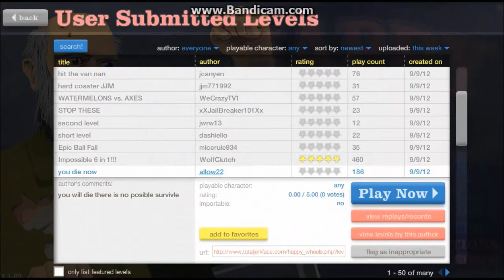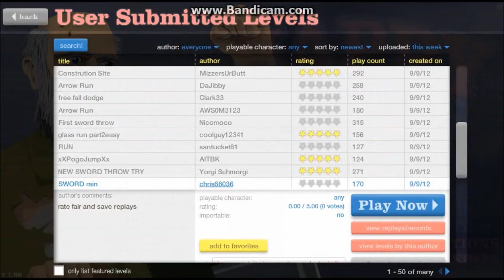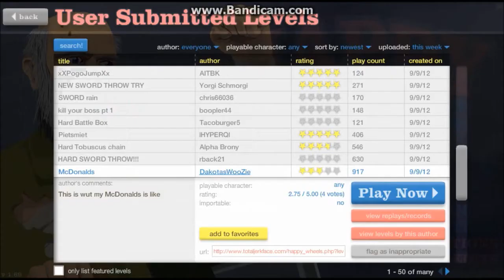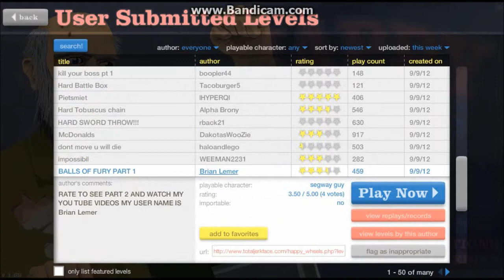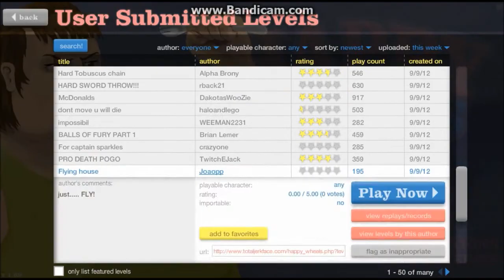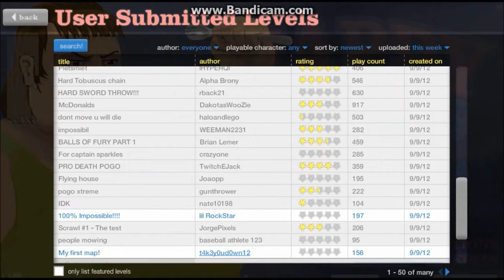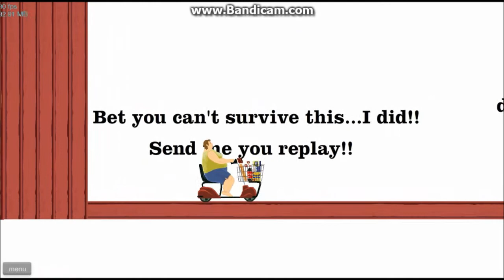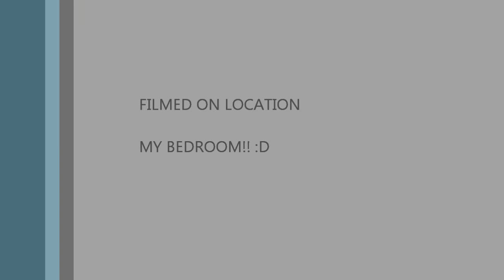Happy Wheels- BIG Birtha!!!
i forgot wat i did in it but oh well